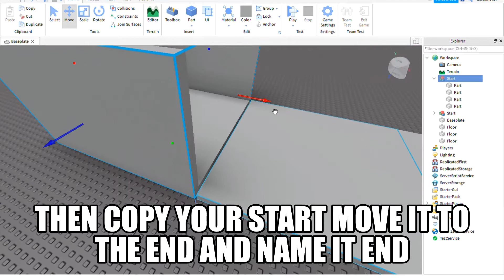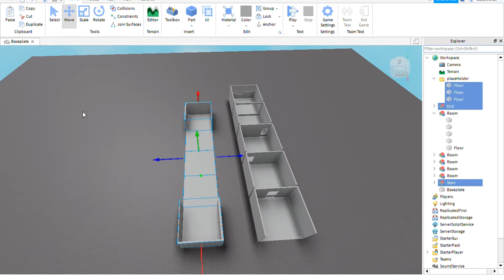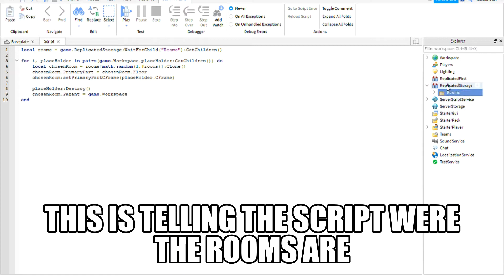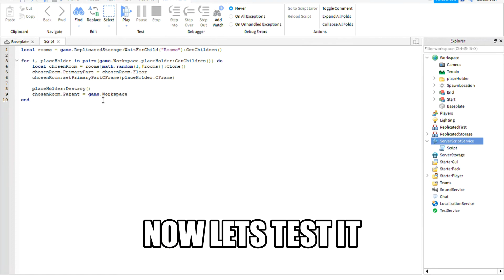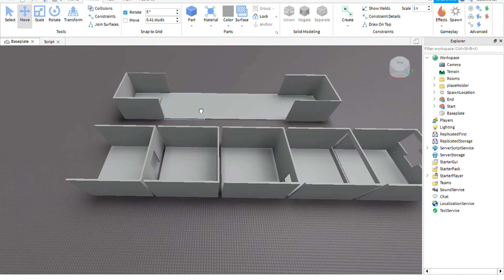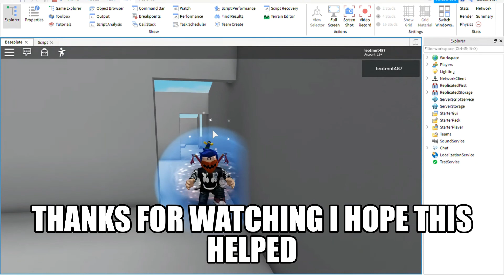How to make a Dungeon Randomizer 2020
In this video I show how to do a little bit of code and make a randomizer
Randomizer Code:
                                 local rooms = game.ReplicatedStorage:WaitForChild("Rooms"):GetChildren()

for i, placeHolder in pairs(game.Workspace.PlaceHolders:GetChildren()) do
local chosenRoom = rooms[math.random(1,rooms)]:Clone
 chosenRoom.PrimaryPart = chosenRoom.Floor
 chosenRoom:SetPrimaryPartCFrame(placeHolder.CFrame)

 placeHolder:Destroy()
 chosenRoom.Parent = game.Workspace
end